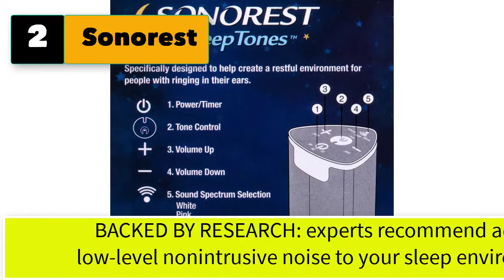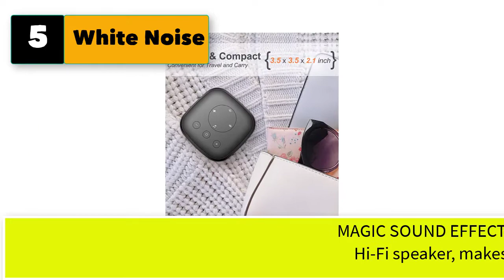Best Pink Noise Machine For Sleep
Best 5 pink noise machine for sleep

1. Yogasleep Dohm Classic (Pink) | The Original White Noise Machine | Soothing Natural Sound from a Real Fan .

2. Sonorest Sleep Tones | Sound Machine for Tinnitus Sufferers | Pink, Brown and White Noise | Creates Relaxing Environment to Mask Ear Ringing | Portable for Convenient Use

3. Honeywell DreamWeaver Sleep Black – Personal Fan with Pink Noise – USB Charging Port and On/Off Airflow for Use in Any Season

4. Sound Machine with Night Light, White Noise Machine for Sleeping Adults Baby Kids, 16 Soothing Sounds for Sleeping, Powered by USB, White Noise Maker for Bedroom Home White

5. White Noise Machine, elesories Sound Machine Portable Sleep Therapy for Adults Baby Kids Sleeping, 24 Soothing Sounds Including White Noise/Fan Sounds/Nature Sounds/Lullaby for Nursery Office Home